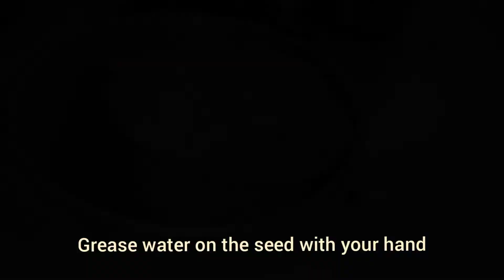Taler bora | Taler bora recipe | Taler bora recipe in bangla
In this video I shall show you how to make taler bora.

▬▬▬▬INGREDIENTS▬▬▬▬
2 Cup pulp of palm fruit
1 tbsp fennel seed
2 cup refined flour
1/4 cup semolina
1/2 tsp salt
3 tbsp powder milk
3/4 cup sugar
1/2 cup grated coconut
Refined oil